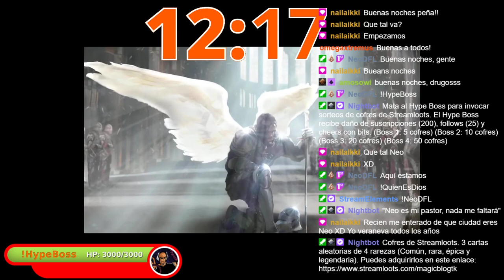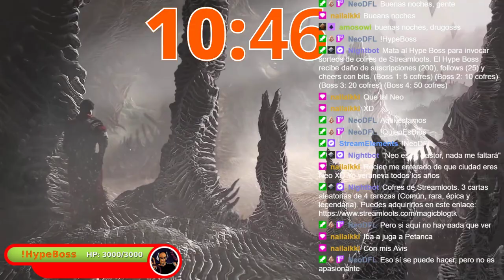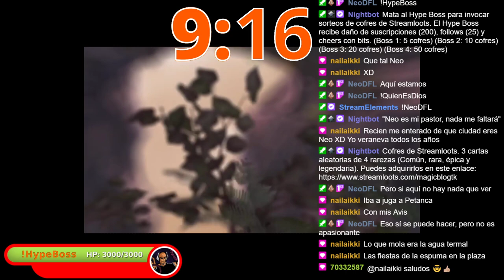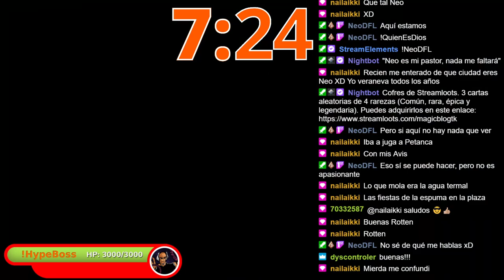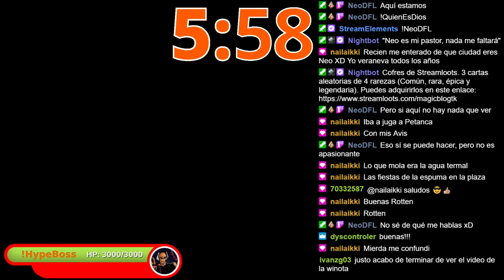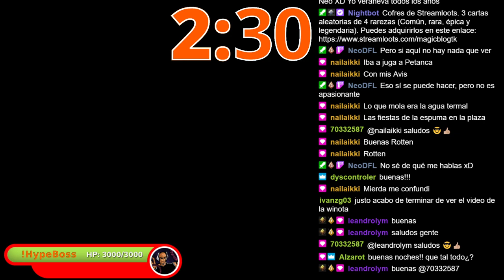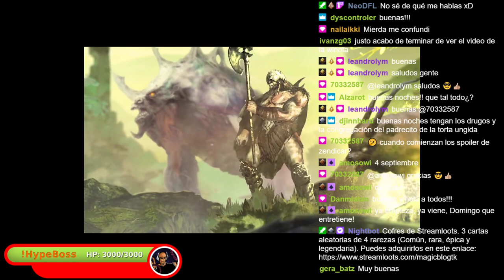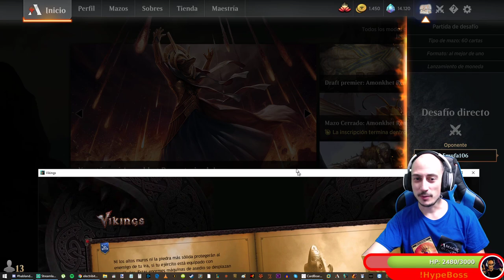Jugando con Vástagos